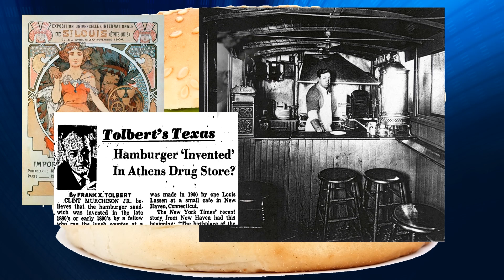Hamburger Dreams Trailer - Who Sold The First Burger: Do You Know The Answers To These?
What's the true story of the birth of the burger? Here's a tease that lays out the complex story that appears in "Hamburger Dreams: How Classic Crime Solving Techniques Helped Crack the Case of America’s Greatest Culinary Mystery" Here's what readers are saying about the book:

Abridged from Amazon reviews and Barnes & Noble reviews:

Mindy: Great Food History “This is a great read, easy to follow, and full of anecdotes. I got thru this book in two days and went back for more of the humorous stories that were all backed up with dates, times, weather, and geographical facts. In fact, when was the last time you read a book that had so many facts backing up the author’s research- they had to include 17 pages of footnotes! Everybody needs to know the story of the hamburger our iconic American Sandwich and how it got started. Chris Carosa really nails it.”

Leels: Strange, yet Captivating! “The lightness and touch of humor kept me reading, and the allure of such a strange mystery captivated my attention…The author uses basic ‘who done it’ methods, using old newspaper articles, human testimony, and historical facts to deduce the mystery down – taking us on the journey with him as I found myself trying to figure it out on my own before the author shared the answer.”

DK: Captivating Finesse “The blend of fact with the genre of mystery is captured in this story of the origin of the hamburger… This is a book that you will pick up and not put down until you unravel the plot of ‘whodunit’.”

beckvalleybooks: a mystery that taxes the “old grey cells” as Poirot would say “The author identified the main culprits in the creation of the Hamburger and gives us a great insight into their entrepreneur selling and marketing skills around the traveling fairs, the ingenious use of the old wagons used in the civil war to turn them into Chuck Wagons. He teases all the way with little bits of information snippets and clues to help you make up your mind to see if you can come up with the name of the person who did invent the Hamburger… If you enjoy a little bit of a mystery that taxes the ‘old grey cells’ as Poirot would say, then this is a book for you.”

Fee: Hamburger Dreams “…when I had the opportunity to read this book I couldn’t wait to get my chops around the research the Chris Carosa has trawled through to give those who wonder an answer. I have to admit it was the strangest book I have read as I wasn’t really sure what to expect, but you can clearly tell that Carosa did a ton of research which is evident throughout the book and annotated in a glossary at the end of the book.”

MikiHope: This book of a culinary invention was actually written in a way that caught and kept my attention! “I have to admit this book of a culinary invention was actually written in a way that caught and kept my attention!… how do you ascertain who made the first hamburger and where–by using Sherlock Holmes methods of course, and with a LOT of ‘fact-checking’! Each fact (numbered throughout the book) is annotated in the glossary in the back as to where the author found it. Admittedly I skipped that portion-there were a lot of them!! This author did his research.”

Lynchburg Mama – Shelly: Who knew the history behind the hamburger could be so intriguing! “If you enjoy the culinary world, food, and a good in-depth research project, this is a great book to pick up!”